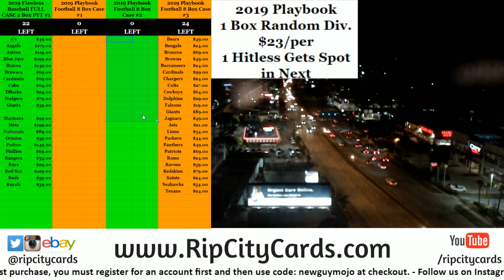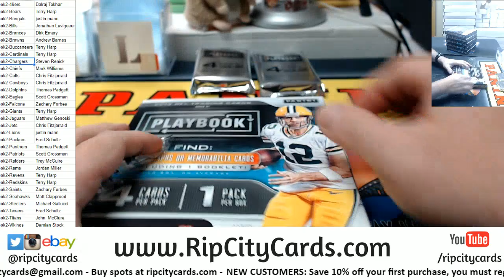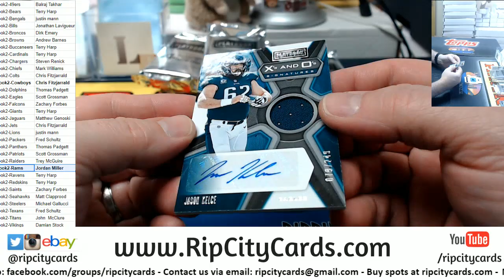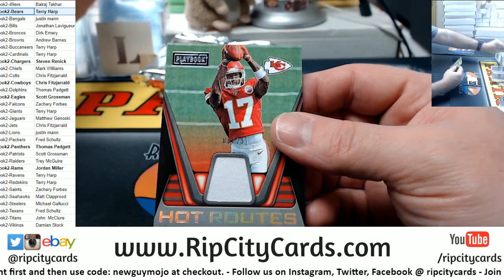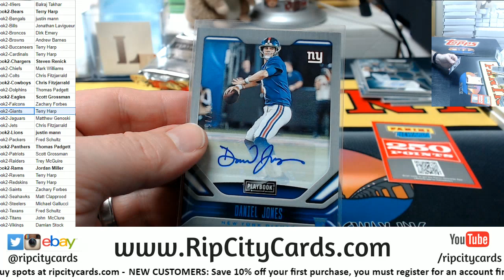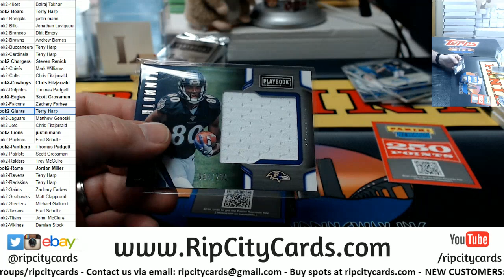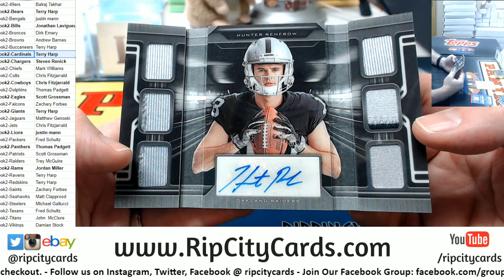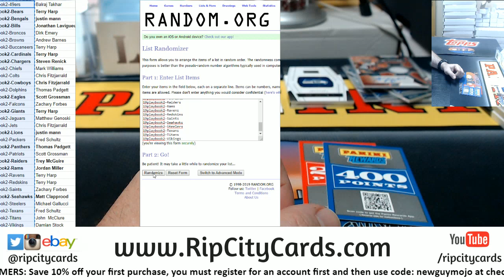2019 Playbook Football 8 Box #2 RCC